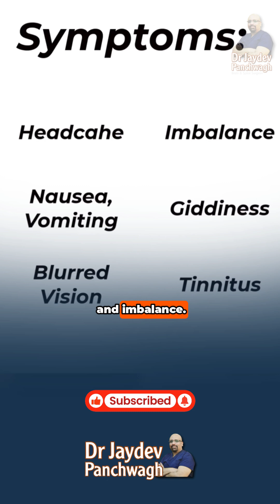Symptoms of a Third Ventricular Colloid Cyst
In this video, explains the symptoms of a third ventricular colloid cyst. The symptoms are divided into two main categories: those caused by increased fluid pressure within the brain (like headaches, nausea, blurred vision, tinnitus, giddiness, and imbalance), and those caused by the cyst pressing on surrounding brain structures (like memory issues, confusion, difficulty walking, and loss of consciousness). Dr. Panchwagh stresses that the most serious risk is sudden death, highlighting the importance of timely diagnosis and treatment.
Jaydev Panchwagh is a world-renowned neurosurgeon based in Pune, India. He has many national and international patients (from USA, Mauritius, Middle East, Philippines, Bangladesh, Myanmar, Kenya, Nigeria), who come to him for treatment of both Trigeminal neuralgia and Hemifacial spasm, among others like brain tumors, brain aneurysms and spine surgery.
This You tube channel is dedicated to patient support through inspiring stories shared by the patients who are dedicated to helping the society as well as educational videos by doctors for patient benefit.

When a patient suffering from a particular disease hears the story of someone who has overcome the disease, it gives tremendous mental strength.
You will find some such stories in this channel.
These interviews are given voluntarily purely with the aim of social service and scientific progress.
1. Patient stories.
2. Expert Doctor Interviews
     For patient education
3. Information about modern medical technology.

(The patients and Doctors have given express consent for the interviews to be published on this you tube channel.
The aim is only patient support, Scientific progress and Empowering patients through knowledge.
No Economic considerations are involved in this project.
Any donations made for patient treatment and education are used for the said purpose)